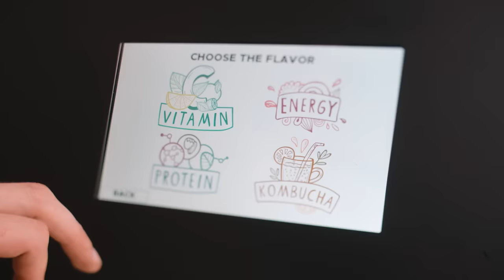ES investicijų ambasadorius Panevėžyje - DANAS RAPŠYS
„Mano vaikystės Panevėžys tikrai atrodė daug liūdniau nei dabar. Mes patys jį kaimeliu vadindavom“, – pasakoja Molainių mikrorajone augęs plaukikas, Europos čempionas Danas Rapšys.